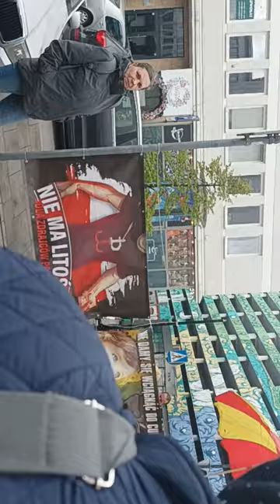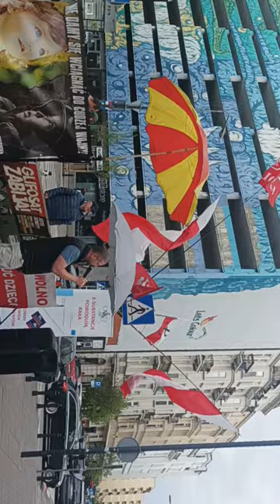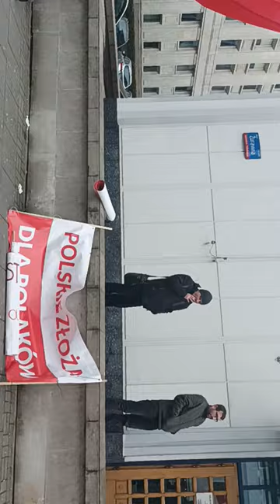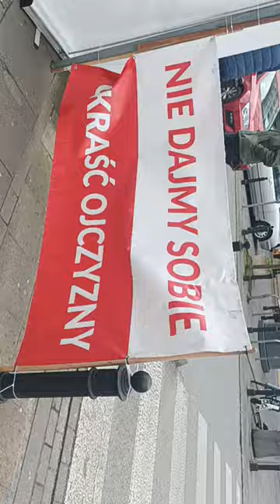27.04.2023 r. - Marcin Bustowski kontra trucicieli - podsumowanie po wygranym wyroku